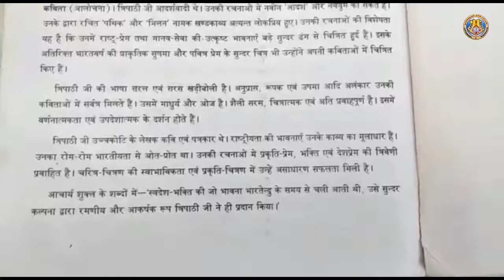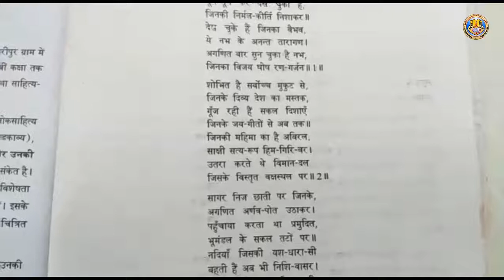Class X Hindi Chapter 7 Part 1 By Mithilesh Sir